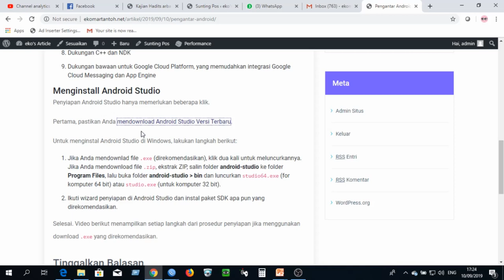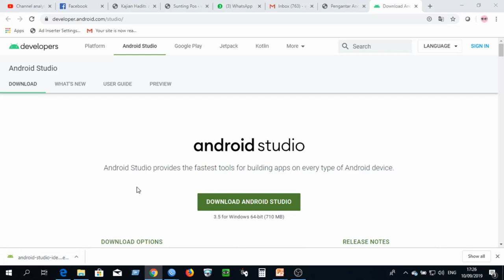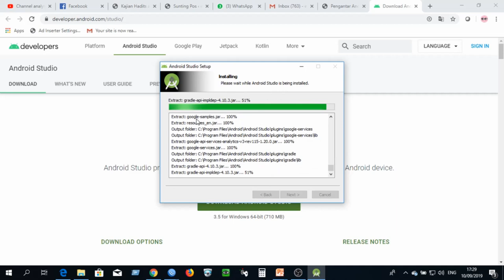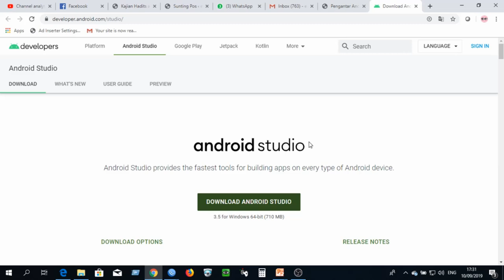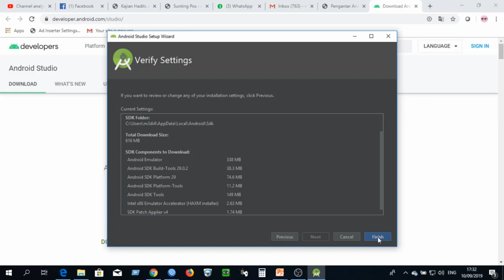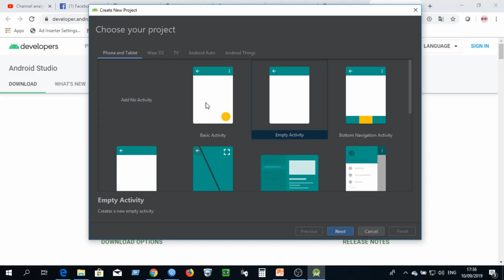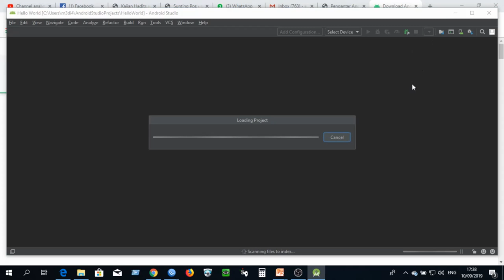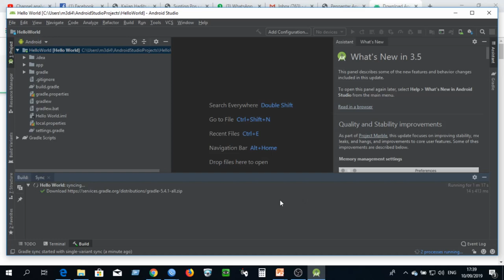Cara Mudah Install Android Studio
Sebelum membuat aplikasi Android kita membutuhkan aplikasi IDE untuk membuatnya, maka dari itu pertama-tama kita install dulu aplikasi Android Studio. di Video tersebut di jelaskan bagaimana cara menginstall Android Studio di Windows 10 64bit. Semoga Videonya bermanfaat jangan lupa